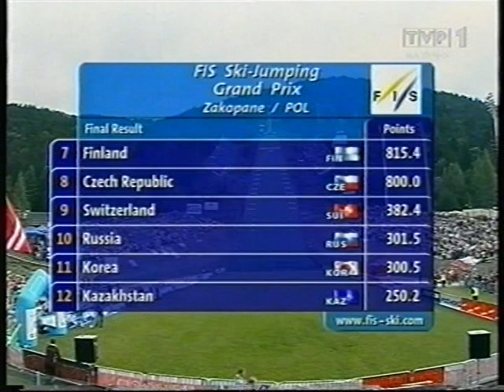Team Poland - GP Zakopane 05.09.2004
Pierwszy konkurs drużynowy Letniego Grand Prix rozegrany na Wielkiej Krokwi w Zakopanem. Polski zespół w składzie Robert Mateja, Wojciech Skupień, Wojciech Tajner i Adam Małysz zajął 6. miejsce na czternaście ekip.